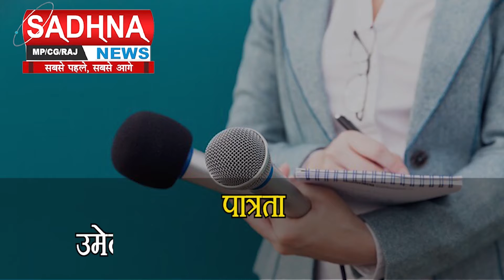Dhule | शिरपूर येथे वाळू ठिय्यावर अज्ञात कारणावरून हाणामारी शहर पोलीस ठाण्यात तक्रार दाखल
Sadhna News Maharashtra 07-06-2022